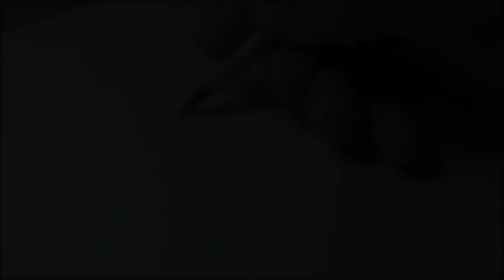DRAWING THE MASK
BUY MY DRAWINGS:

BUY MY MATERIALS:
Colored pencils, set 48 (UK):